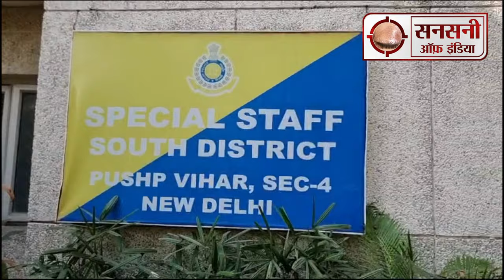सेकंड हैंड गाड़ी सेल परचेज की आड़ में बेचते थे चोरी की लग्जरी एसयूवी गाड़ियां, पर्दाफाश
स्पेशल स्टाफ, साउथ डिस्ट्रिक्ट की टीम ने कार चोरों के एक ऐसे  शातिर व हाई टेक इंटरस्टेट नेक्सस का भंडाफोड़ किया है, जो पुरानी कार सेल परचेस की आड़ में चोरी की गाड़ियों को ठिकाने लगा देता था। यह गैंग छोटी और सस्ती गाड़ियों में डील ही नहीं करता था, लग्जरी कार की डिमांड आने पर चोरी करके आगे बेच देता था। इस गैंग से जुड़े लोग इतने शातिर थे की लग्जरी कार की डिमांड आने पर वैसी ही लग्जरी कार खोजने के लिए पहले इलाके की रैकी करते थे फिर लग्जरी कार को टारगेट करने के बाद लॉक खोलने के लिए मास्टर चाबी और कार लॉक असेंबली का इस्तेमाल करते थे। एक्सटर्नल ईसीएम की मदद से चोरी के वाहन को start कर फरार हो जाते थे।  पुलिस गाड़ी को ट्रेस न कर सके इसके लिए जैमर की मदद से चोरी की गाडियों का जीपीएस भी जाम कर देते थे।
गिरफ्तार कार चोरों की पहचान कैथल, हरियाणा निवासी 28 वर्षीय गौरव पुत्र करण सिंह व जिला खरगोन, मध्यप्रदेश निवासी 28 वर्षीय रजा खान पुत्र हारुन खान के रूप में हुई है। पुलिस ने इनके पास से पांच लग्जरी एसयूवीज और एक मोटरसाइकिल बरामद की है।
चन्दन चौधरी डीसीपी साउथ ने साउथ डिस्ट्रिक्ट के अलग अलग थानों में ऑटो चोरी के अनसुलझे मामलों को सॉल्व करने का काम स्पेशल स्टाफ, साउथ डिस्ट्रिक्ट की टीम को सौंपा।
टास्क मिलते ही राजेश कुमार एसीपी ऑपरेशन साउथ डिस्ट्रिक्ट ने इंस्पेक्टर धीरज महलावत के नेतृत्व में एसआई दिनेश, धर्मेंदर, दीपक, एएसआई जुगनू त्यागी, मनोज, अशोक, हेड कांस्टेबल पुष्पेंदर, जुगल भाटी, अनूप कुमार व नरेंदर की एक टीम का गठन किया।
इंस्पेक्टर धीरज महलावत के नेतृत्व में साउथ डिस्ट्रिक्ट की स्पेशल स्टाफ टीम ने सबसे पहले  लोकल इंटेलिजेंस की मदद से साउथ डिस्ट्रिक्ट के अलग अलग थानों में पेंडिंग पड़े ऑटो चोरी के अनसुलझे मामलों में वारदातों को अंजाम देने वाले क्रिमिनलों के बारे में क्लूज़ खोजना शुरू कर दिया।
ऑटो लिफ्टरों की क्राईम करने की मोडस ऑपरेंडी को समझने के लिए इंस्पेक्टर धीरज महलावत ने साउथ डिस्ट्रिक्ट में ऑटो चोरी के अनसुलझे मामलों को बारिकी से स्कैन किया तो एक ऐसा गैंग रड़ार पर आया जिसने साउथ डिस्ट्रिक्ट से केवल और केवल लग्जरी कारों को चोरी किया था और जो अभी तक स्थानीय पुलिस के हत्थे नहीं लगा था।
लग्जरी कारों को टारगेट करने वाले गैंग से जुड़े लोगो के बारे में   जानकारी जुटाने के लिए इंस्पेक्टर धीरज महलावत ने टीम के हरेक सदस्य को अलग अलग रिस्पांसिबिलिटी दी।
टीम के सदस्य एएसआई मनोज कुमार को अपने नेटवर्क से पता चला की  थाना मालवीय नगर इलाके से हाल ही में एक लग्जरी एसयूवी चोरी हुई थी जो मामला अभी तक अनसुलझा है।
एएसआई मनोज कुमार ने मालवीय नगर थाने से लग्जरी एसयूवी कार चोरी के बारे में जानकारी जुटाई और क्राइम सीन पर जाकर सीसीटीवी फुटेज खंगाले।
थाने से मिली जानकारी और क्राइम सीन से मिले सुरागों से एएसआई मनोज कुमार ने अपने मैनुअल इनफार्मेशन नेटवर्क को तैयार किया  और लोकल इंटेलिजेंस की मदद से इलाके से लग्जरी एसयूवी चोरी करने वाले गैंग के बारे में इनफार्मेशन जुटाई तो पता चला की हरियाणा और मध्यप्रदेश के एक गैंग ने इस वारदात को अंजाम दिया है।
एएसआई मनोज कुमार के efforts उस समय रंग लाए जब टीम को एक सीक्रेट इनफार्मेशन मिली की गैंग से जुड़ा एक सदस्य मालवीय नगर में आएगा।
इंस्पेक्टर धीरज महलावत ने लोकल इंटेलिजेंस की मदद से इनफार्मेशन को और developed किया और कन्फर्म होते ही ऑटो लिफ्टर गैंग के सदस्य को दबोचने के लिए अधचिनी अरबिंदो, कॉलेज रोड के आसपास जाल बिछा दिया।
शाम करीब 7 बजकर 20 मिनट पर अधचिनी रेड लाइट की तरफ से बिना नंबर प्लेट की एक कार आती हुई दिखाई दी। मुखबिर के इशारा करने पर टीम ने कार को रोका और सस्पेक्ट ड्राइवर को दबोच लिया। सस्पेक्ट ड्राइवर की पहचान कैथल, हरियाणा निवासी  गौरव के रूप में हुई। टीम ने बिना नंबर प्लेट की गाड़ी के साथ इलाके में घूमने का कारण पूछा तो वह इस संबंध में कोई संतोषजनक जवाब नहीं दे सका। जाँच करने पर बिना नंबर प्लेट की कार  ई एफआईआर नंबर 210/23,  फरीदाबाद ओल्ड थाना इलाके से चोरी की पाई गई।
गिरफ्तार आरोपी गौरव ने बताया की उनकी गैंग का एक साथी इंदौर, मध्य प्रदेश में लग्जरी कारों का सेल परचेस ऑफिस चलाता है और उसकी डिमांड पर वो दिल्ली एनसीआर में अपने एक साथी बॉबी के साथ मिलकर डिमांड वाली लग्जरी कार चोरी करके मध्य प्रदेश में अपने दोस्त रजा खान के पास पहुंचा देते है जिनको वो ठिकाने लगा देता है।
तत्काल एक टीम इंदौर मध्य प्रदेश रवाना की गई, और गौरव के बताये पते पर उसके सहयोगी ऑटो चोर रजा खान को भी इंदौर एमपी से दबोच लिया। आरोपियों की निशानदेही पर 5 चोरी की लक्जरी एसयूवी और 1 चोरी की मोटरसाइकिल बरामद की गई।
कड़ी पूछताछ के दौरान आरोपी रजा खान ने खुलासा किया कि वह अपने साथी गौरव, बॉबी और वसीम से चोरी की लग्जरी कारो को लेकर सेल परचेस की आड़ में ठिकाने लगा देता था।
आरोपियों ने खुलासा किया कि वे ऑन डिमांड दिल्ली से लग्जरी एसयूवी चुराते थे और हरियाणा, पंजाब और एमपी में बेच देते थे।
आरोपियों ने आगे बताया की डिमांड आने पर वो गैंग के एक सदस्य वसीम के साथ मिलकर डिमांड वाली लग्जरी एसयूवी की तलाश में चोरी की बाइक से इलाके की रेकी करते थे।
गिरफ्तार पहला आरोपी 28 वर्षीय गौरव पुत्र करण सिंह, सीवन गेट, कैथल, हरियाणा का रहने वाला है। इसने 12वीं तक पढ़ाई की है।
आसानी से पैसा कमाने के लिए यह बुरी संगत में पड़ गया और इसने  लग्जरी एसयूवी चोरी करना शुरू कर दिया और साथ ही चोरी की गाड़ियों को दिल्ली से हरियाणा और एमपी तक सप्लाई करना शुरू कर दिया।
दूसरा आरोपी 28 वर्षीय रज़ा खान पुत्र हारुन खान जिला खरगोन, मध्य प्रदेश का रहने वाला है। इसने भी 12वीं तक पढ़ाई की है। यह पिछले 5 6 वर्षों से खजराना, इंदौर में पुरानी कारों के डीलर के रूप में काम कर रहा हैं।